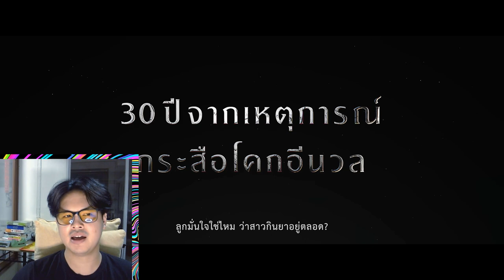รีวิวสปอย แสงกระสือ 2 สนุกใหม่?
คลิปนี้ไม่ได้ต้องการสร้างความร้าวฉานแต่อย่างได้ เป็นเพียงความคิดเห็นส่วนตัวครับ ถ้าพร้อมแล้วก้ไปหยิบ ป็อบคอร์น มาไอ้สลัด